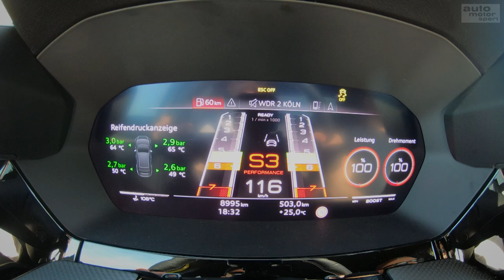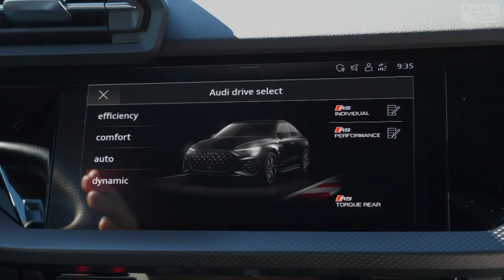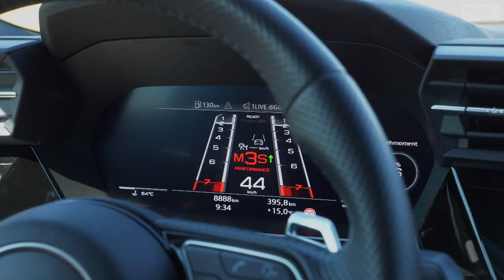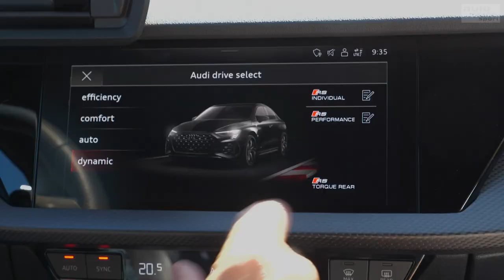Audi RS 3: Kann er die RS-Ehre retten? - Fast Lap | auto motor und sport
Audi schickt den RS3 an den Start. Mit Neuheiten wie einem Torque-Splitter und Semi-Slicks ab Werk, soll er über ein besonderes dynamisches Talent verfügen. Drift-Modus inklusive. Auch der legendäre Fünfzylinder mit seinem einzigartigen Klang ist wieder an Bord. Christian Menzel fühlt dem Kompaktsportler auf den Zahn!

Die ungekürzten Versionen von Fast Lap (25 min) findest du bei amazon

Fahrzeugdaten – Audi RS3 Limousine
Motor: 2,5-Liter-5-Zyl.-Turbo
Leistung: 400 PS
Drehmoment: 500 Nm
Fahrzeuggewicht: 1.566 kg (ohne Fahrer)
Reifen: Pirelli Pzero Trofeo R
Beschleunigung (0-100 km/h):  3,8 s

Rundenzeiten:

1. Ferrari 488 Pista – 01:41:00 min
2. Mercedes-AMG GT Black Series – 01:41:93 min
3. McLaren 720S – 01:42:10 min
4. Porsche 911 GT2 RS – 01:42:29 min
5. Komo-Tec Ariel Atom – 01:42:76 min
6. Corvette C7 Z06R Luzifer TIKT Performance – 01:43:44 min
7. Lamborghini Aventador SVJ – 01:43:72 min
8. Porsche 911 Turbo S (992) – 01:43:73 min
9. Porsche 911 GT3 RS (991 II) – 01:43:96 min
10. Lamborghini Huracan Performante – 01:44:01 min
59. Porsche Cayman GT4 (981) MR – 01:51:65 min
60. Porsche Cayman GT4 (981) – 01:51:71 min
61. MTM Audi TT RS – 01:51:80 min
62. Mercedes-AMG SL 63 – 01:51:85 min
63. KTM X-Bow RR – 01:51:96 min
64. Jaguar F-Type SVR – 01:52:11 min
65. Mercedes AMG C63 S Coupé – 01:52:28 min
66. Audi RS 3 (8Y) Limousine – 01:52:32 min + + + + + + + + + + + + +
67. Porsche Panamera Turbo – 01:52:32 min
68. Audi RS6 Avant (C8) – 01:52:37 min
69. Radical SR3 SL – 01:52:41 min
70. Mercedes-AMG A45 S – 01:52:50 min
71. Wimmer KTM X-Bow GT – 01:52:51 min